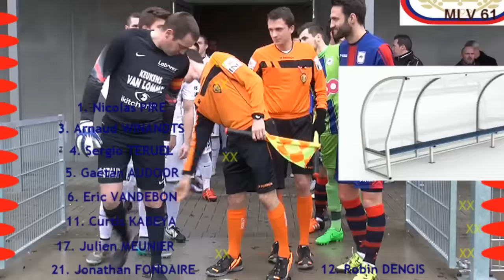Résumé RFC Liege Oosterzonen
25ème journée de championnat de Division 3 B le RFC Liege reçoit Oosterzonen